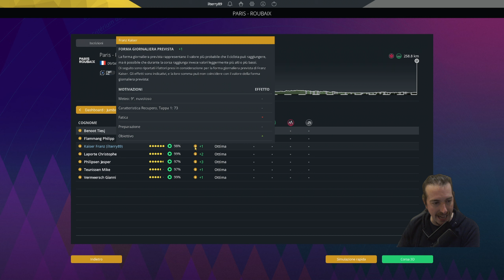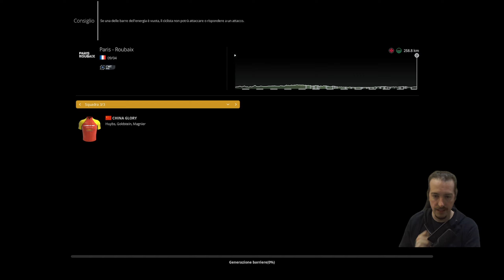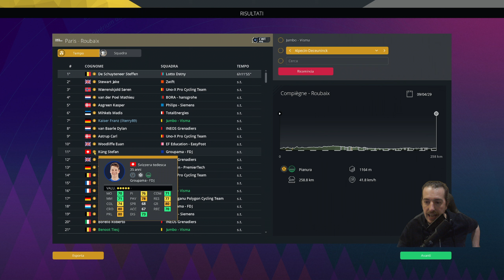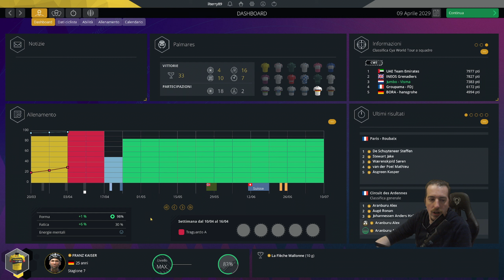Combattimento sul Pavè di Francia - Pro Cyclist - Pro Cycling Manager 2023 [PC ITA]